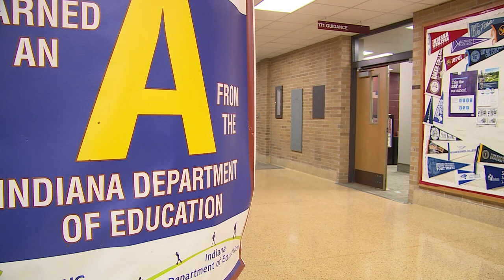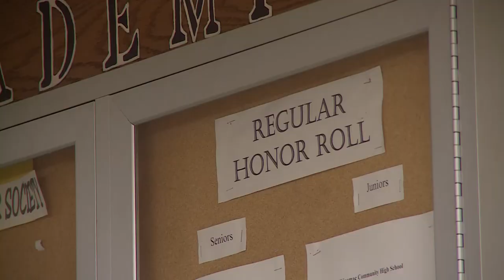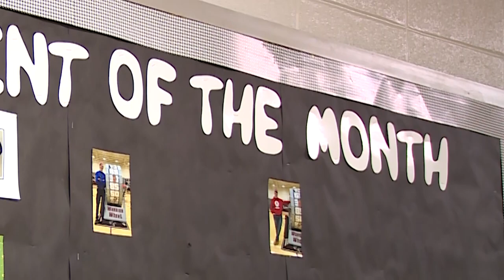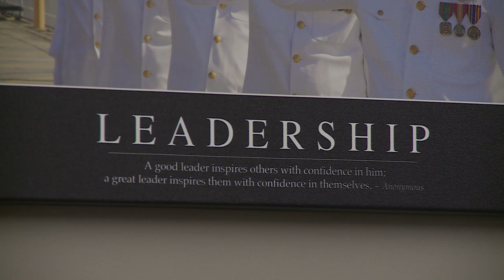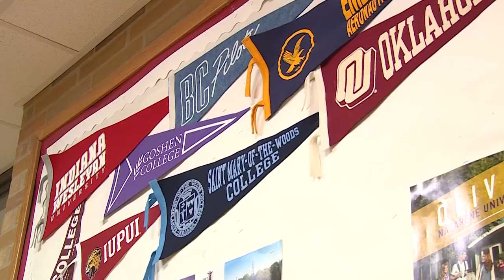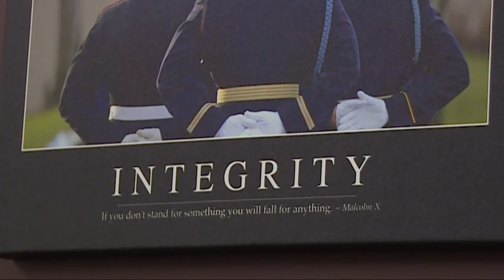Education Counts Michiana - The Work Ethic Certificate: Winamac Community High School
Across the Michiana area schools are taking part in a new initiative that recognizes students for their commitment to their work in the classroom and in the community. As part of the Governor's Work Ethic Certificate Program, students are given this award if they can prove that they have employable skills that local employers are looking for. This Criteria includes having limit...